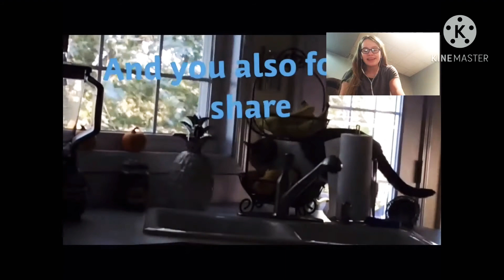I reacted to my old video from 2 years ago!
This took a while but thanks for watching I hope you enjoyed I actually made this the night of Christmas around 11 pm so if it’s still Christmas when your viewing this Merry Christmas. Also during this pandemic I found that stopping by looking at my old videos helped myself be more confinement so if you don’t have a YouTube channel try making one trust me it helps, if you want a private channel that’s still always an option